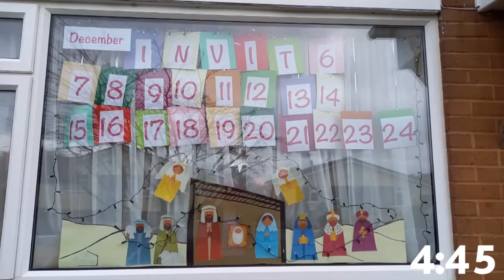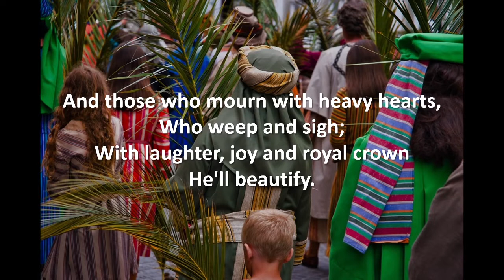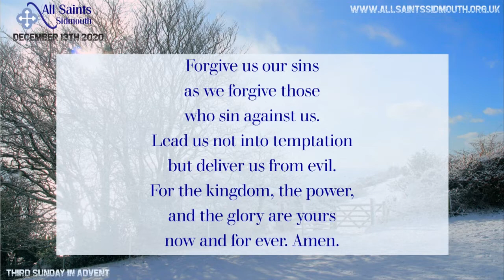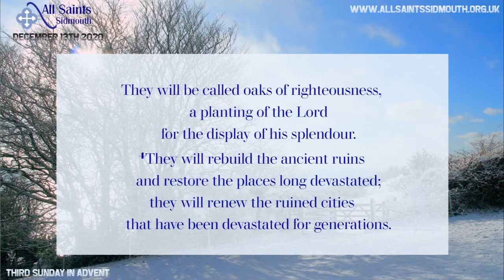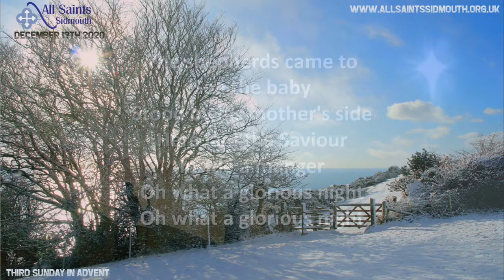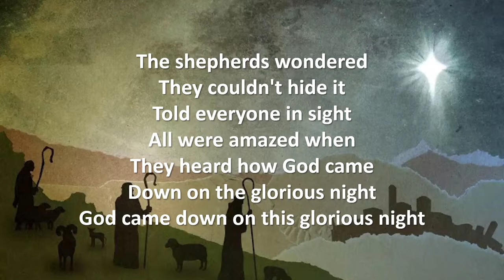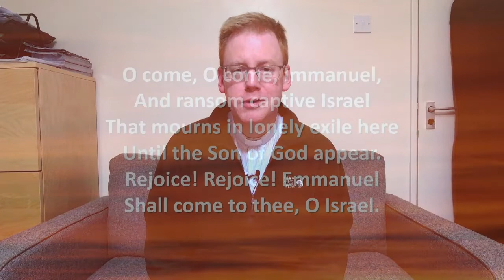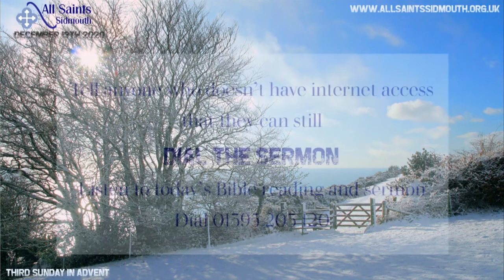December 13 All Saints Online Service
Another warm welcome to All Saints Church Sidmouth and our weekly online Sunday morning service. As usual, several members of our congregation contribute to our worship and praise.
Our service is led by our vicar, Reverend David Caporn who also brings us the talk. Our prayers are led by Jon Brown with Sue Ginman providing the reading from Isaiah. All the music this week, including the introductory music, is played and sung by Jill Caporn, Peter Fung and Richard Beattie. Please join in with the songs-words are, of course, provide don screen.
As has been usual for over eight months, these weekly services are available online from 9am each Sunday. This week’s online service began being prepared just as the previous service went live on YouTube. Contributors are contacted well in advance and then record their original contributions of readings, prayers, music and talks at home on a mix of phones, laptops, computers and tablets. This week John has been recording both in and outdoors! The homegrown musicians, Jill, Richard and Peter record their parts separately before they are mixed together. All contributions are usually sent by email and WeTransfer and usually arrive on Allan’s computer on a Wednesday or Thursday.
The main background picture of snowy clifftop fields near Sidmouth comes from the camera of Geoff Purkiss. Background videos are either homemade or come from the Coverr and Pexel websites. There was no room for any welcome this week due to the excellent Advent Window photos.
Files are normalised for sound, edited where necessary and dropped into Adobe Premiere Elements. When all is ready, the final rendered video is sent to Handbrake which reduces the file size without over-compromising the quality. The final copy was uploaded on Saturday to the All Saints YouTube channel where it is scheduled to go live at 9 o’clock on Sunday morning.
The Church Online Platform is linked into the YouTube video. The All Saints website is updated to allow our congregation to access the video from there. The YouTube video goes live 25 minutes before the Church Online Platform countdown begins. At about 10.20 virtual Coffee and Tea chat starts on Zoom. Contributions of photographs and videos, especially the Welcome videos, from around Sidmouth have been very gratefully received- please keep sending them to the church office. Be aware, that if used, they will be visible to a wide internet audience, so safeguarding guidelines should be followed. Social distancing was, as is usual, strictly observed in every stage of this video’s production.
***On our website we have updated our Children’s Resource page (follow the link from the home ) Families with children – it’s well worth a look!!***